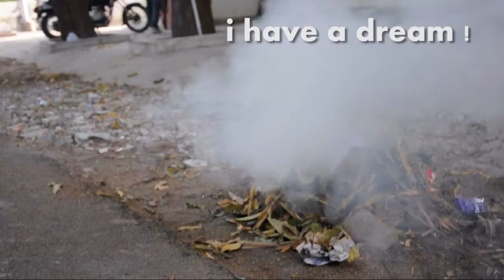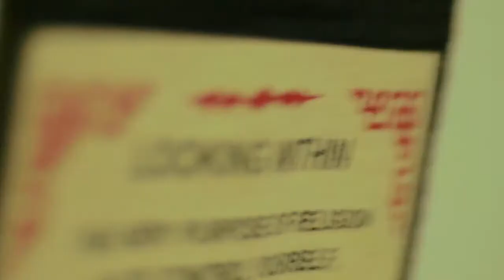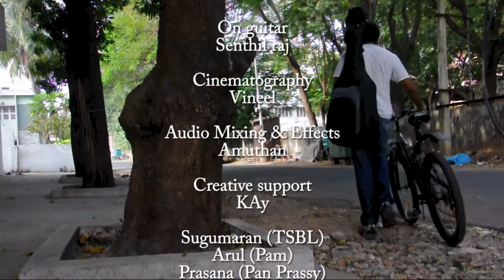I have a Dream!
Jam in a new Jar! TinJars guys have come up with an acoustic jam of Vennira iravugal by Yuvan from film Pesu..
This is in fact the first try we did 2 years ago for hel TinJars! Posting now after post production!